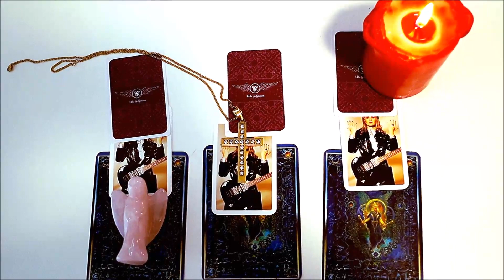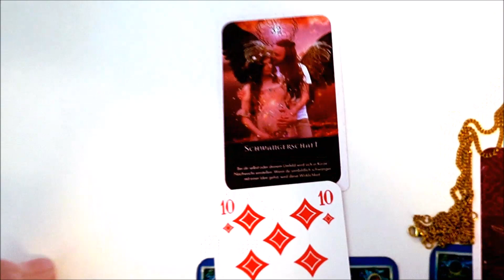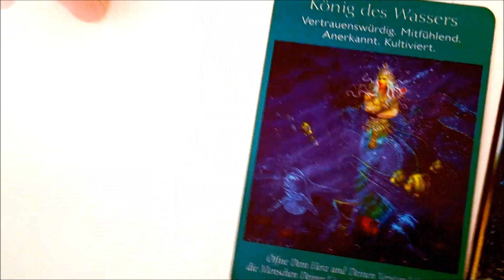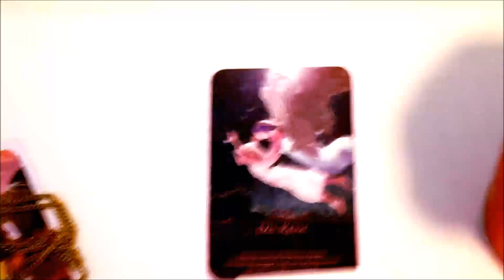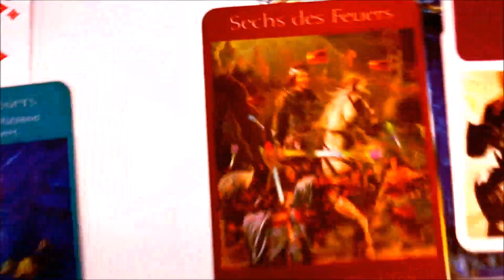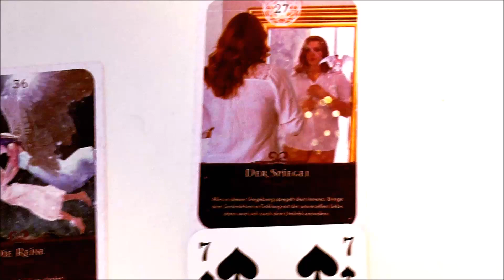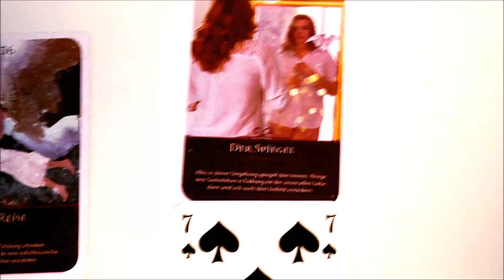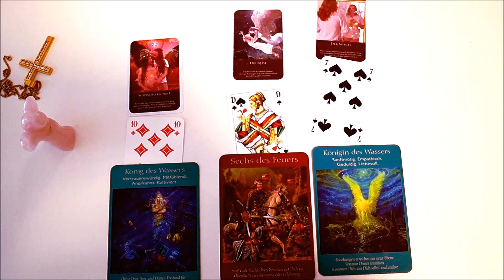Engelbotschaft Engelorakel Deine nächten drei Monate ~ Wähle Deine Karten ~ Hellseher Udo Golfmann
Deine kostenlose Engelbotschaft / Engelorakel
Schön, dass Du da bist!um Deine Engelbotschaft – Dein Engelorakel zu erhalten. Es gibt keine Zufälle, daher bist Du hier genau an der richtigen Stelle. Die Engel haben Dich hierher geführt. Ich bin Hellseher und Engelmedium und habe diese besondere Engelbotschaft mit Hilfe der Karten für Dich ermittelt. In disem Engelorakel wirst Du erfahren, was Dir die nächsten drei Monate bringen werden.
Seit über 25 Jahren ist die Spiritualität und esoterik mein Leben. Als Hellseher ist es mir eine Freude den Menschen zu helfen. Du musst nichts weiter tun als Dein Herz zu öffnen! Dann wird Dich dieses Engelorakel genau auf den richtigen Weg führen. Vertraue einfach auf Gott und die Engel und dann entscheide Dich für Deinen Kartenstapel, ganz aus dem Bauch heraus. Die Engelbotschaft wird Dich die nächsten drei Monate begleiten und Dich liebevoll durchs leben führen. Als Hellseher und Engelmedium bin ich Vermittler zwischen Dir und der Geistigen Welt.
Ich freue mich, wenn Dir Deine Engelbotschaft gefällt und wünsche Dir jetzt, dass Dir das Engelorakel Segen bringt.

Licht und Liebe
Udo Golfmann
Hellseher und Engelmedium
Dein Coach für ein glückliches Leben

Über Hellseher und Engelmedium Udo Golfmann
Du erreichst Hellseher und Engelmedium Udo Golfmann weltweit für eine persönliche Beratung
Aus Deutschland ist auch eine anonyme Beratung möglich unter: 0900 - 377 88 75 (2,99€/Minute aus allen deutschen Netzen)

▬ Über Engel TV ▬▬▬▬▬▬▬▬▬▬▬▬ Mit Engel TV hast Du die ultimative Lebenshilfe der Engel und Erzengel. Dies ist der Kanal von Hellseher und Engelmeidium Udo Golfmann & Channel- und Engelmedium Nadja Hafendörfer. Hier dreht sich alles um die Engel und Erzengel. Möchtest Du wissen, wie Du zu einem erfolgreichen und glücklichen Leben kommst? Oder verspürst Du in irgendeinem Lebensbereich Blockaden? Dann bist Du hier genau richtig. Auf Engel TV bekommst Du regelmäßig Deine persönliche Engelbotschaft, Dein Engelorakel, gemeinsame Gebete und vieles mehr. Die Geistige Welt wird Dir regelmäßig wertvolle Impulse für Dein Leben geben. Erfahre, wie Du Dein Liebesleben in Einklang bringst, wie Du Deine spirituellen Fähigkeiten steigerst, wie Du beruflich und finanziell neu durchstarten kannst und vieles mehr. Täglich um 10:00 Uhr  erfährst Du hier das Neueste aus der Welt der Engel und der Erzengel.

Du kannst Hellseher und Engelmedium Udo Golfmann übrigens regelmäßig gemeinsam mit den Engeln und Erzengeln live erleben. Informiere Dich jetzt

▬▬▬▬▬▬▬▬▬▬▬▬ Noch mehr zu den Engeln findest Du auf der Webseite von Engelmedium und Hellseher Udo Golfmann